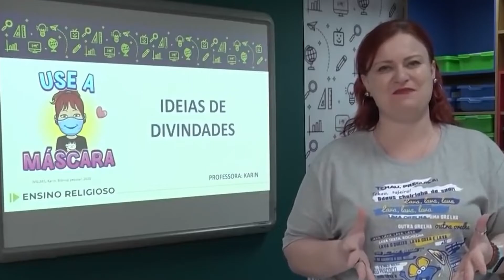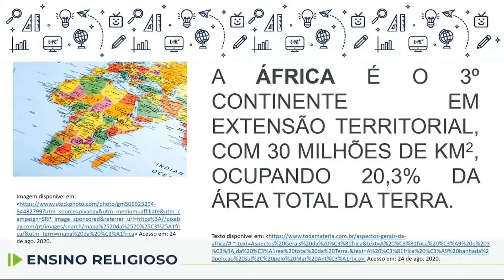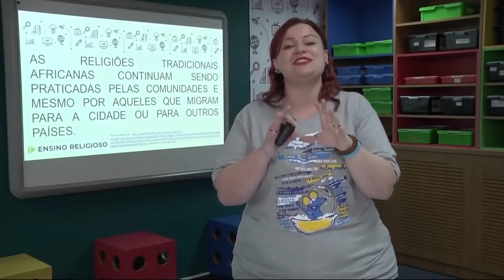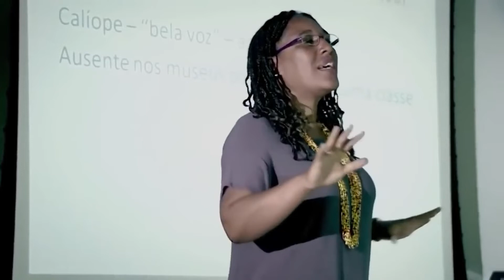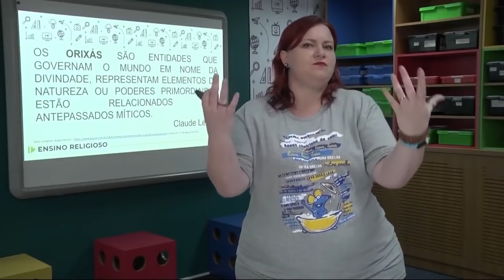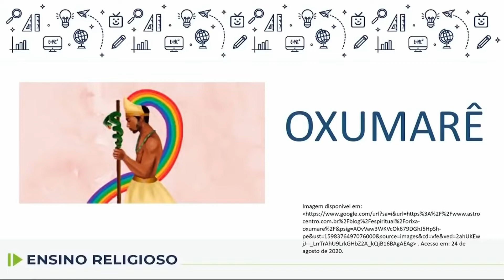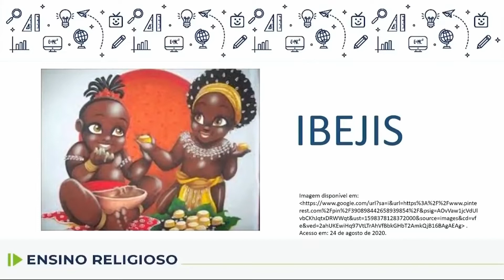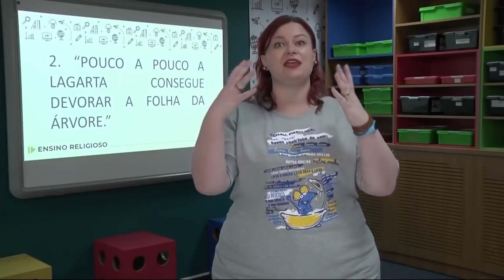EJA - Ensino Religioso - aula 32 - 17/10/2022